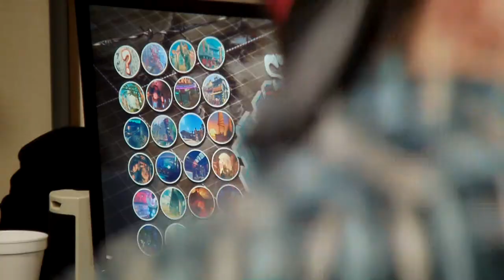Replay'd Weaksauce (Sagat) v Dieminion (Guile)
Winter Brawl 6, Top 16, Winner's Side